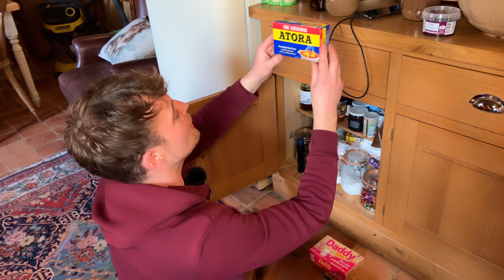The Winter Solstice - Doing It Ourselves